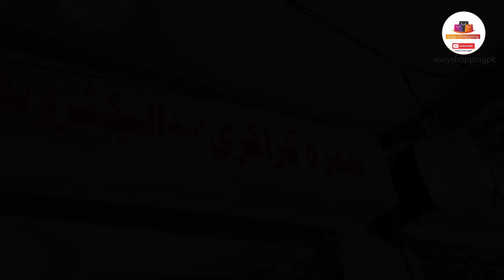Crockery Wholesale Market | Crockery Wholesale Market in Rawalpindi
shop name:hamza crockery
address:uroomchi plaza